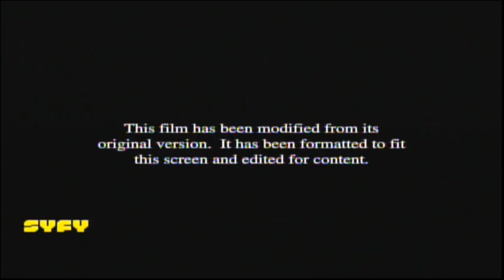Curse Of Chucky End Credits (Syfy 2023)